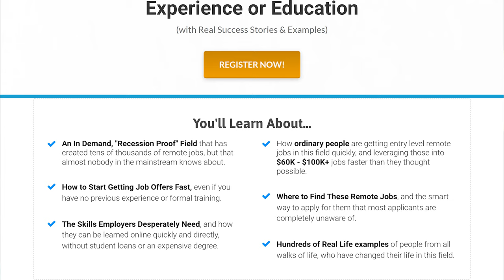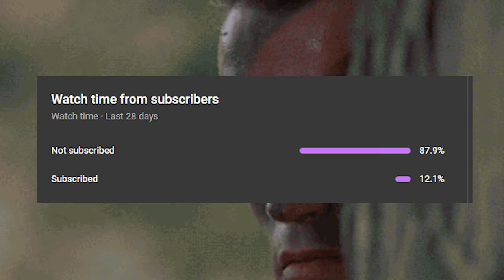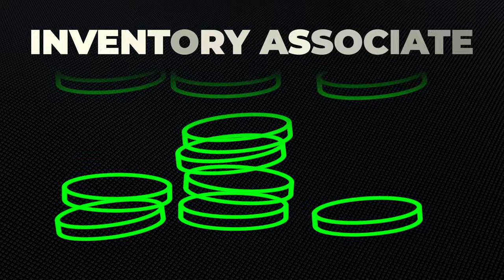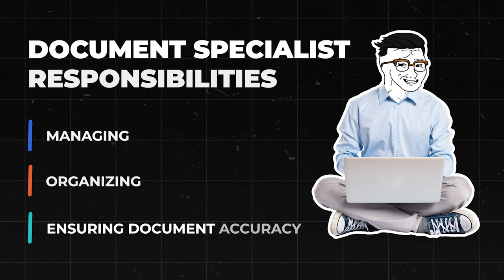13 Work From Home Jobs To Make Money Online (2024)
I listed down 13 online jobs that anyone can do in 2024 in this video. Whether you're a student, an adult, or maybe a retiree, you can still apply for these jobs online. Making money online is now becoming a trend in 2024. That's why I made this video to help people land their first work from home job.

Making money online in 2024 is pretty easy. All you need is a desktop, reliable internet, and willingness to learn a niche. With that being said, go ahead and watch the video so you can start earning money from online jobs this 2024.